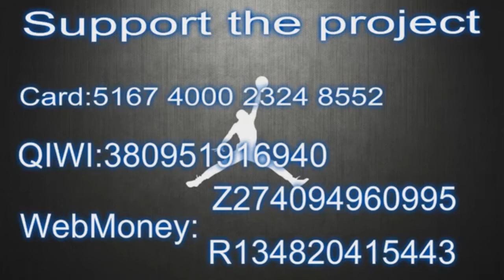Deyonta Davis 16 points Highlights vs Austin Spurs